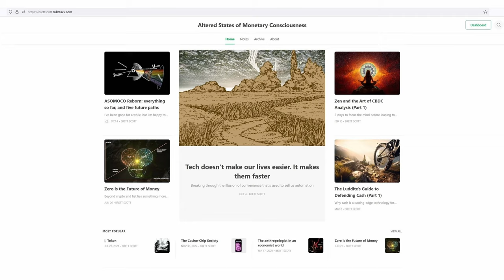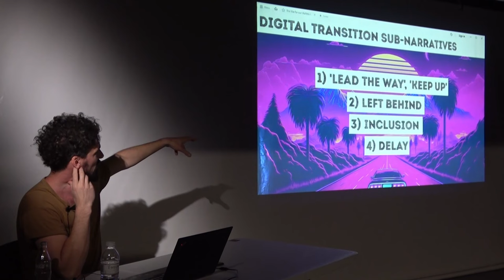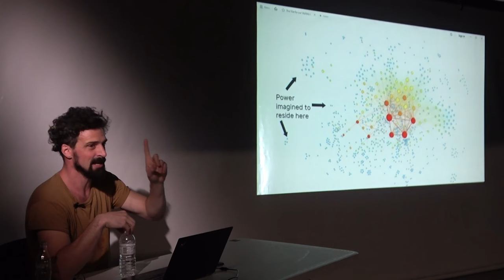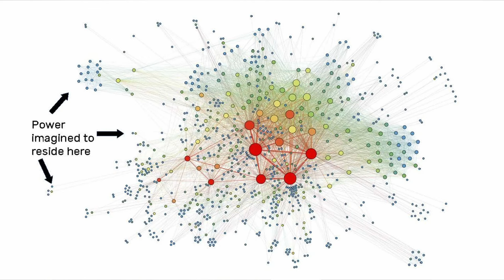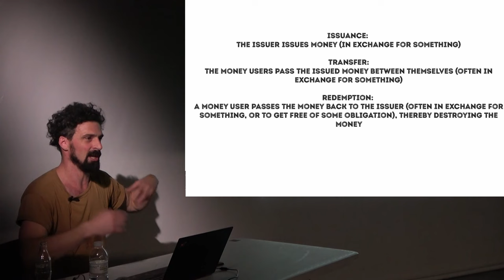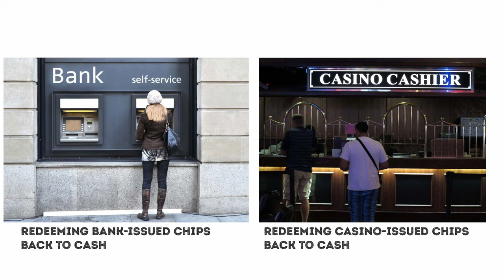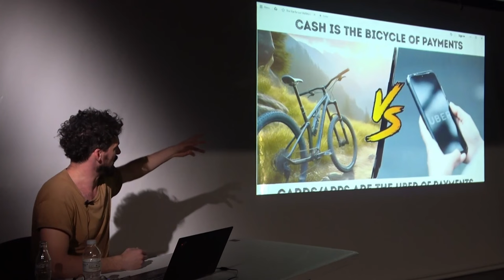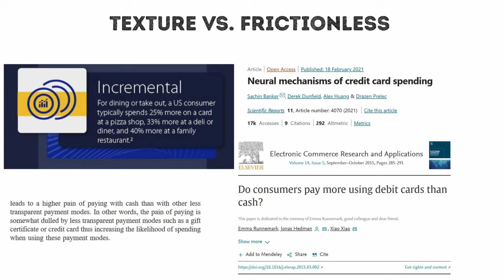Brett Scott: The War for our Wallets in an Age of AI: Our monetary system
“The War for our Wallets in an Age of AI: Our monetary system” is rife with contradictions. Debates about the future of money contain a confusing jumble of predictions, many of which are warped by misunderstandings and commercial interests. We’re told that a cashless society is inevitable, that CBDCs are the result of Bitcoin, that stablecoins are going to displace the banking sector, and that cryptocurrencies are competing with the US dollar. In this talk, Brett Scott will show why very few of these forecasts are accurate, and will lay out a clear framework for understanding the different layers of money in our global economy and how they interact with each other.